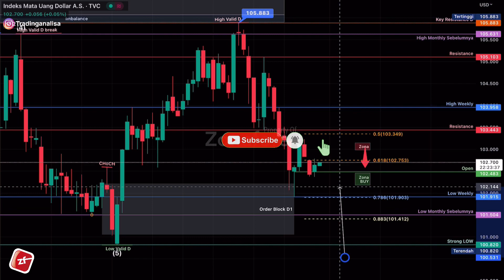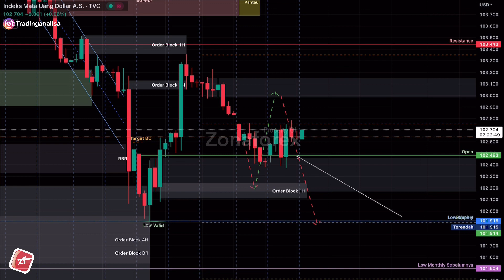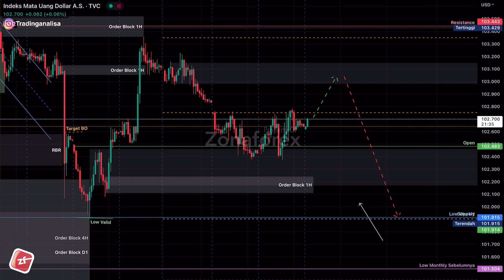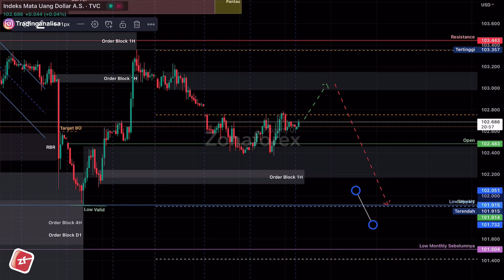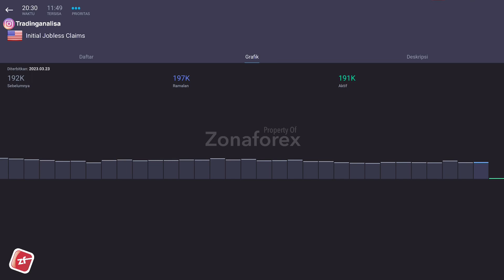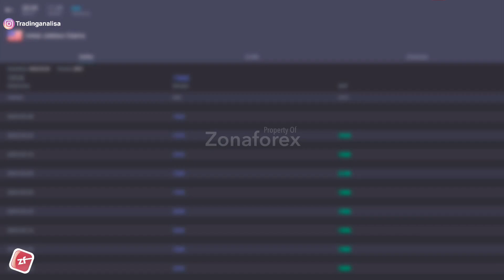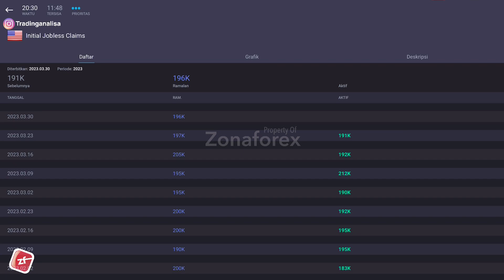Analisa Teknikal Index Dollar | DXY dan News tgl 30 Maret 23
GOLD SignalTrade ZFbrotherhood Eps 5
WA admin Support:

Terimakasih